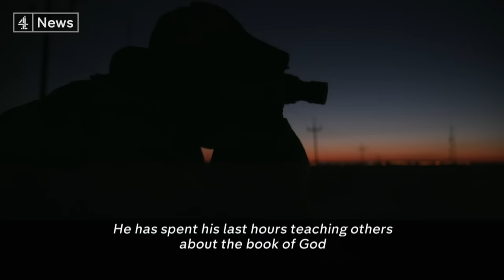Mosul offensive: Fighting ISIS on the frontline in Iraq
French cameraman Olivier Sarbil spent 6 weeks embedded with an elite unit of the Iraqi special forces as they struggled to recapture the city of Mosul that had fallen to Islamic State in just two days back in June 2014.

Iraq's Prime Minister says his forces, backed by coalition airpower, have taken complete control of eastern portion of Mosul. But fierce fighting continues as Iraqi soldiers continue their push.

This film was filmed and directed by Olivier Sarbil. Produced and directed by Teresa Smith, edited by Agnieszka Liggett and reported by Andy Davies. Translation by Nazar Alrawi.